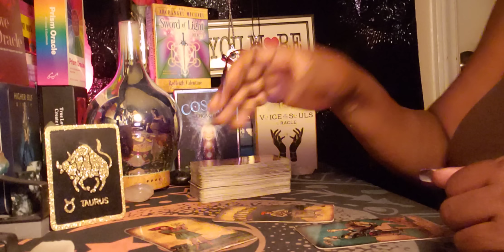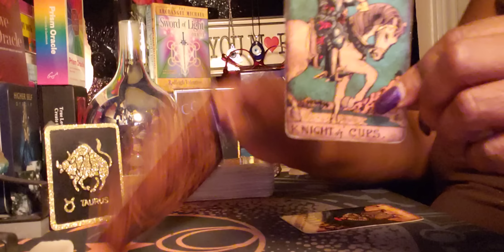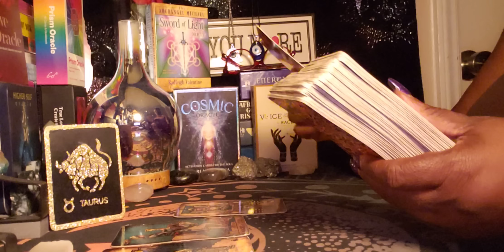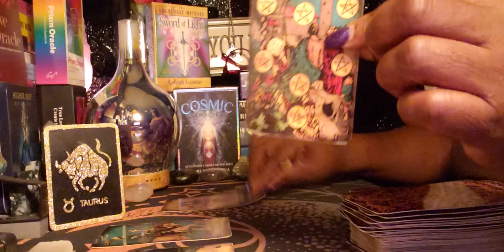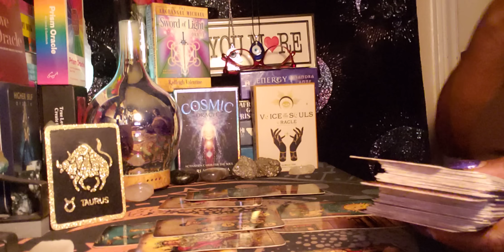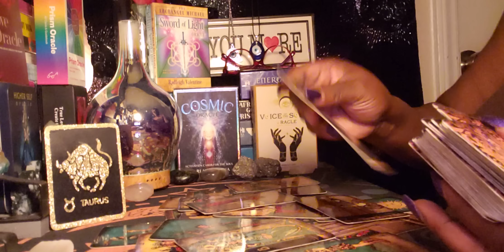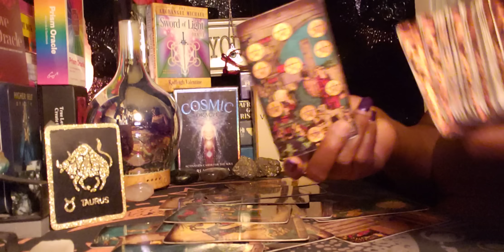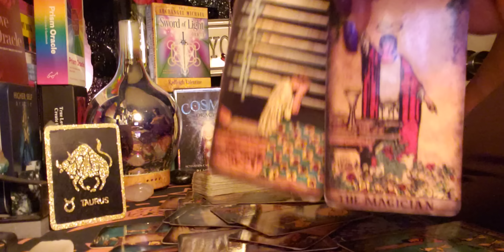Taurus ♉ Energy Reading 🌼🌄 Yessss👏👏👏Christmas in July😮Money is Coming 🤑💰🤑💰💑❤💑❤🤑💪💃